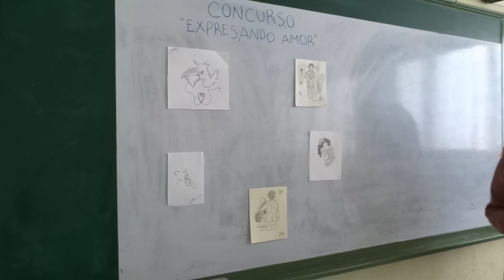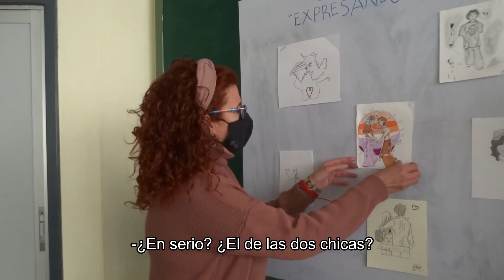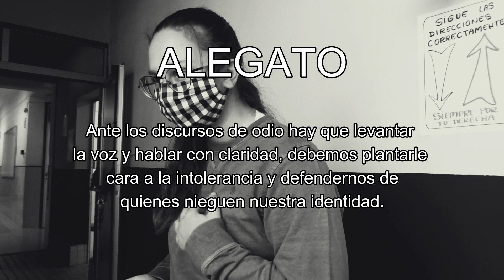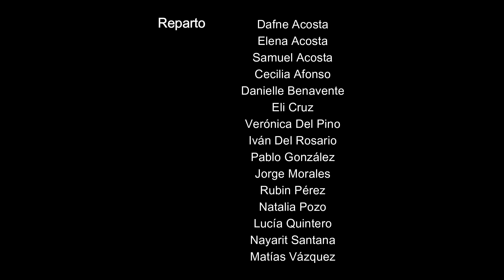Corto "La indiferencia mata"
ℒ𝒶 𝒾𝓃𝒹𝒾𝒻ℯ𝓇ℯ𝓃𝒸𝒾𝒶 𝓂𝒶𝓉𝒶

Estrenamos en exclusiva el cortometraje "La indiferencia mata", producido por alumnado del IES 7 Palmas, y dirigido por Rubin Pérez,  cuyo tema es la tolerancia hacia el colectivo LGTBIQ+.

 ¡¡¡FELICIDADES!!! 👏👏

El listado de participantes en este trabajo audiovisual, que se ha grabado en el IES 7 Palmas, y cuyo guión ha sido elaborado por Mar Pérez, es el siguiente:

Mar Pérez 2° Bachillerato D
Dafne Acosta 2ºBach. D
Elena Acosta 2ºBach. D
Samuel Acosta 2ºBach. D
Cecilia Afonso 2ºBach.D
Laura Benavente 4º ESO  D
Verónica Del Pino 2ºBach. D
Iván Del Rosario 2º ESO D
Pablo González 2ºBach. C
Jorge Morales 2ºBach. D
Natalia Pozo 2º ESO B
Lucía Quintero 2º Bach. D
Nayarit Santana 2ºBach. D
Matías Vázquez 2ºBach. D

*Permisos cedidos para su reproducción.